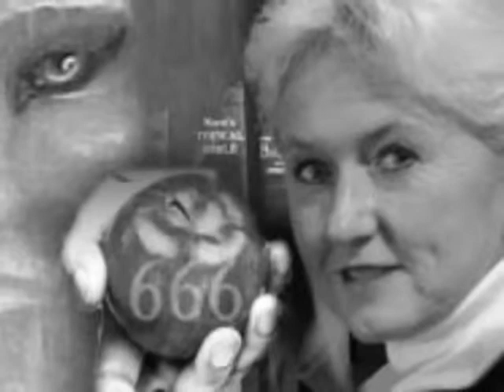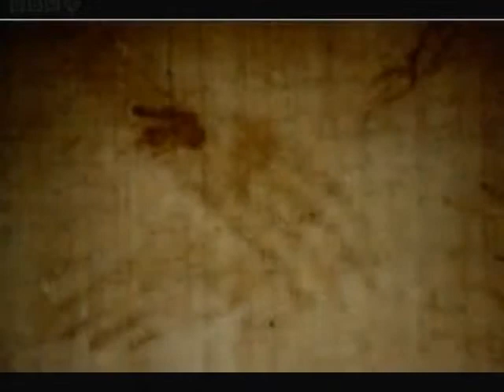CLONED ANTICHRIST BEAST REVEALED 7/12